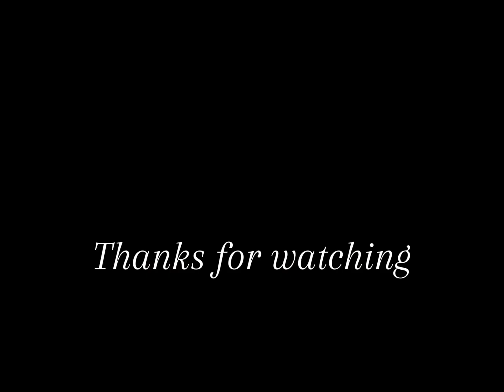SCIENCE WORK AT 3AM